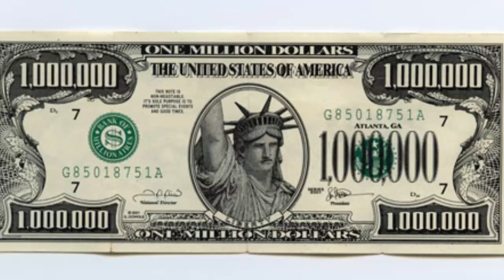Honey badger don't care about profit, but Empower Network and Team Shared Vision do!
This is the honey badger! It is known as the fiercest, most badass creature in nature. All it does all day is go around terrorizing, killing and eating snakes.

This is Dave and Dave. Like the honey badger, they are so badass at what they do. They have this crazy thing that terrorizes all of the other online business opportunity leaders out there. Why? Because Dave and Dave pay YOU 100 percent commissions on everything YOU sell! How can anyone else compete with that? That's just crazy!

Oh, so what do we get to sell, says the honey badger? Vitamins? Scouring powder? Vacuum cleaners? No, says Dave and Dave, you get to sell the most amazing, badass training on how to make oodles of money online! You can make up to three thousand dollars commission on a single sale! There's one badass who made almost a million dollars in just three months! That's just crazy!

Ooh, now watch, this is how the honey badger gets ALL IN. He digs a crazy hole in the dirt and burrows his nastyass self into it.

Now, that's not the way Dave and Dave recommend getting "all in," but they say you WILL dig it when you do.

But the honey badger says, hey you crazy badasses, I don't have a wallet or a bank account and I don't understand the concepts of currency and accumulation of wealth.

You would have to make this pretty easy to grab the attention of a lower form of animal life like me with a brain the size of a dung beetle. Ooh, that's gross!

Well, Dave and Dave say, you have to work hard, don't fool yourself. If you think there are any push-button schemes to make you rich, you're just crazy! But you CAN succeed!

Look at all of the people who made five thousand dollars or more in the last three months in this business!

That is just badass! says the honey badger. If I had any ability at all to comprehend what you're trying to explain, I would be soooo excited! But since I don't, I'm going to refer you to my good friend and a true badass, Tom Mitsoff and his Team Shared Vision.

This is Tom. He says that even though he doesn't know you, he's sure that you and he have a shared vision. Is that crazy or what?

So, there you have it. Either you can be a badass, join a team of like-minded people who share a common vision and have a great support system, or you can run around the hot desert all day killing snakes and eating insect larvae. I think the choice is clear! Take massive action now! Don't be crazy, be a badass and go to Team Shared Vision dot com right now!

The honey badger.